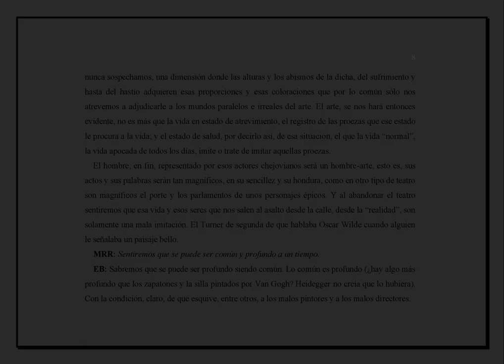SOBRE CHÉJOV - Edgar Brau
Fragmentos (*) acerca de la obra de Antón Chéjov y del modo “ideal” en que sus piezas teatrales deberían ser llevadas a escena.

(*) Extraídos de “De lo que dura a lo que pasa” (Ocho entrevistas a Edgar Brau por Martina Rolandi Ricci, 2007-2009).

OTROS VIDEOS
TETRALOGÍA DE RABITO
I) Poemas de Baudelaire y de Nerval recitados por Edgar Brau a un gato de la calle (English subtitles)
- Gulliver's Craft (Swift's Gulliver on a fantastic travel to Patagonia) A Novel by Edgar Brau - Synopsis and Contents